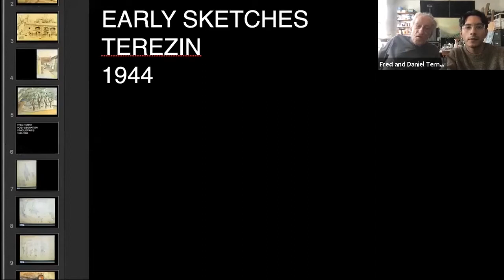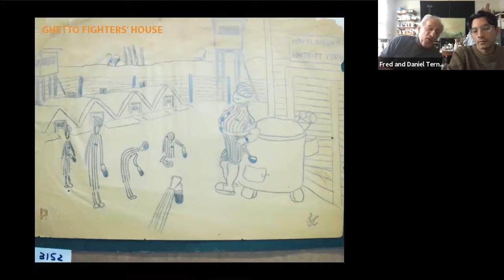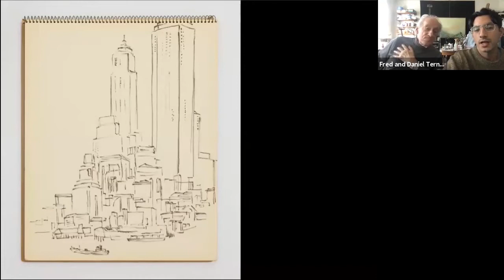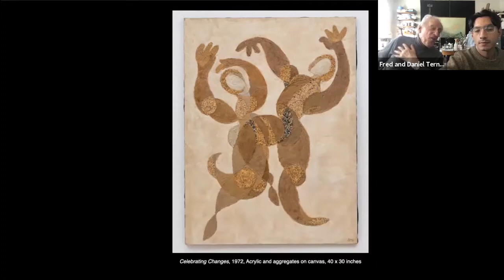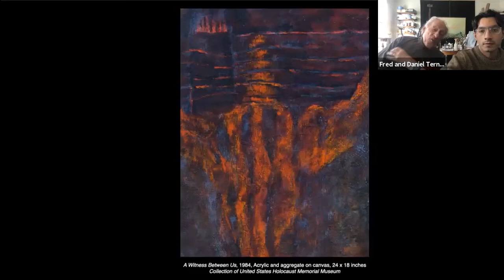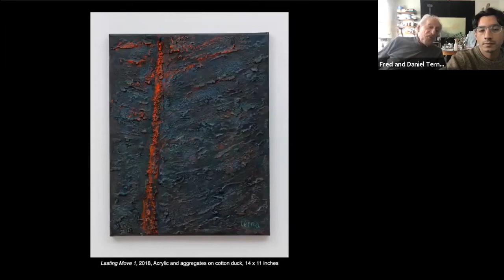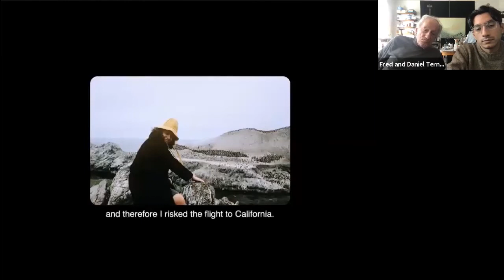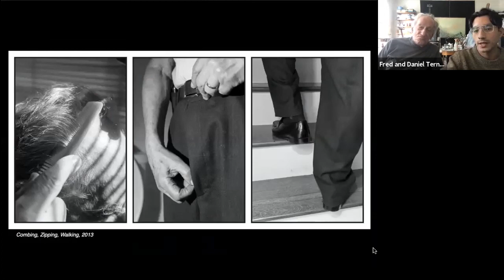Fanya Gottesfeld Heller Conference 2020: Art and Legacy with Fred and Daniel Terna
The Museum is proud to present the 2020 Fanya Gottesfeld Heller Conference for Educators.  This year’s focus, presented in three parts, is on Art and the Holocaust.  Just as every Holocaust survivor’s testimony is unique, so too is art produced during the Holocaust. It is a miracle that any artwork survived. Artwork asserts the artist’s humanity and individuality, qualities too often overshadowed by photographs taken by the Nazis or their collaborators. Artists documented the Holocaust as it unfolded around them, trying to leave documentation for future generations. When the war ended, many survivor artists continued to produce art relating to their experiences. In the decades since, among children and grandchildren of survivors were also artists who explored their relationship to their survivor relatives and the Holocaust through art.  With the development of computer capabilities, video, and the growing popularity of graphic novels, new arenas for artistic expression opened up.